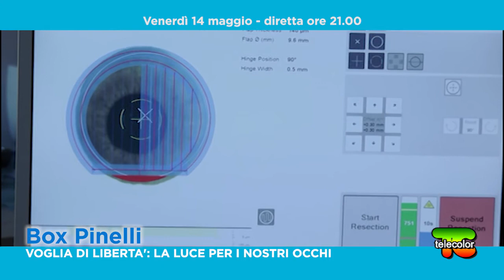PROMO Box Pinelli: voglia di libertà, la luce per i nostri occhi 14.05.2021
Con la bella stagione aumenta il desiderio di vita all’aria aperta, per godere delle bellezze della natura e per sentire ancora quella sensazione di libertà e di leggerezza che sono state tanto compromesse nei mesi scorsi dall’emergenza sanitaria. Libertà è la parola più frequentemente evocata anche da coloro che desiderano liberarsi della schiavitù degli occhiali, che limita la possibilità di fare sport, di dedicarsi alla lettura o al proprio hobby preferito, e che in presenza di un impedimento visivo particolarmente importante impedisce anche di vivere la propria vita pienamente. La luce è la chiave per rispondere alla voglia di libertà, che consente di trovare rimedio ai difetti visivi e alla presbiopia con delicatezza e senza invasività e che reca beneficio ad alcune patologie oculari grazie al suo utilizzo calibrato e specifico.

Non perdere la prossima puntata di Box Pinelli per sapere cosa dice la ricerca scientifica e conoscere il parere di chi già ha trovato la luce per i suoi occhi.

Venerdì 14 maggio alle ore 21.00 su Telecolor lcn 18 in Lombardia, E’TV RETE7 lcn 10 in Emilia Romagna, E’TV Marche lcn 12 nelle Marche, Telecolor lcn 10 a Trento, E’TV Umbria lcn 14 in Umbria, E’TV Friuli lcn 16 in Friuli, E’TV Liguria lcn 12 in Liguria, Diciannove lcn 19 a Trento Alto Adige, e canale nazionale Salute & Natura lcn 82.